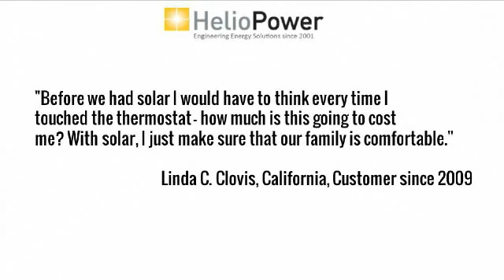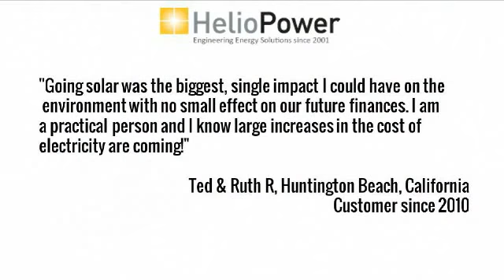solar panels | Temecula CA | renewable energy | residential solar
solar energy,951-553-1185,,CA,92590,alternative energy,solar power system,